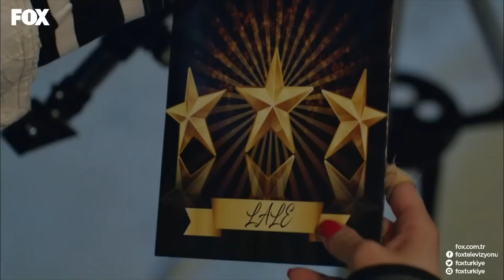Hiçbir Yıldız Senin Kadar Parlak Değil ✨ - No: 309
Onur, Lale'ye sürpriz yaptı. O YILDIZ SENİN YILDIZIN

Dedesinden kalan mirası alabilmek ve şirketin başına geçebilmek için evlenmesi ve de çocuk sahibi olması gereken Onur, annesinin zoruyla bir randevuya gider.

Lale de annesinin ayarladığı randevu için aynı mekandadır. Birbirlerini tanımayan Lale ve Onur yanlış anlaşılmalar sonucu aynı masaya otururlar. Bu yanlışlık onları büyük bir sürprize hazırlar.

KÜNYE
YAPIM: GOLD FİLM
YAPIMCI: ŞENAY ABACI TURGUT
YÖNETMEN: HASAN TOLGA PULAT
SENARYO: ASLI ZENGİN- BANU ZENGİN
MÜZİSYEN: VOLKAN AKMEHMET- İNANÇ ŞANVER
JENERİK ŞARKISI: BURAY
UYGULAYICI YAPIMCI: AYNUR BAŞGÖK
TÜR: ROMANTİK KOMEDİ